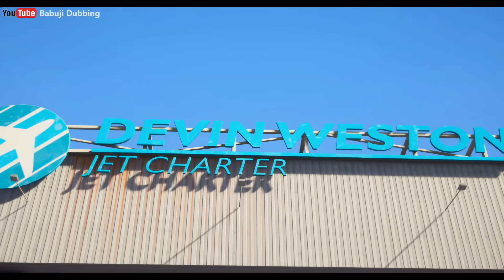Da Taqat Jang Episode 33 || Season 2 || Pashto Film || By Babuji Dubbing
babujee intertainment
khan vines
Vines Ghalty
Sins balak
O LALA
sardar drama
pashto new songs
pashto musics
farsi songs
pashto tiktoker
afghanistan songs

Watch: • Chase — Igor Khainskyi | Free Background Music